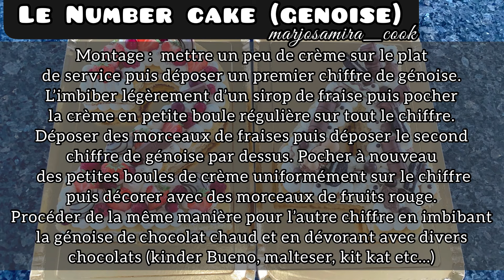Le Number cake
Nouvelle vidéo de Number cake mais cette fois ci avec une base de génoise. Un gâteau populaire car tant apprécié visuellement que gustativement.

Retrouvez ici 3 autres vidéos de Number cake mais à la pâte sablée :

Ingrédients :
La génoise ( a reproduire 4 fois pour obtenir un nombre)

- 4 œufs
- 120g de sucre
- 120g de farine

La crème chantilly mascarpone :
( a reproduire 2 fois pour un nombre)

- 500g de mascarpone
- 400ml de crème liquide entière 30% MG
- quelques gouttes de vanille
- 5 cuillères à soupe de sucre glace

Fruits et chocolat pour la décoration

Les chiffres plastifiés :